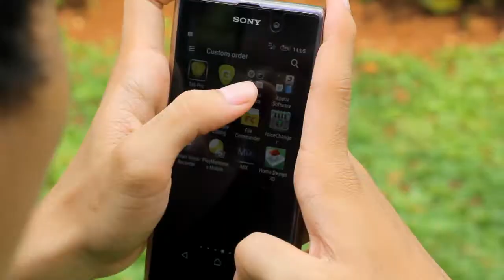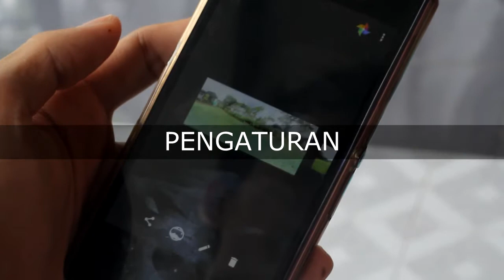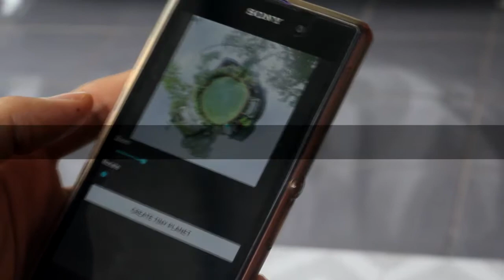KEEPO - How to create polar panorama / tiny planets with Google Camera [JOHNKHEP]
Our first YouTube Program : Keepo
is coming to you to present some tips & trick about photography.

The first is about how to create polar panorama.

Hope this video usefull for your photograph